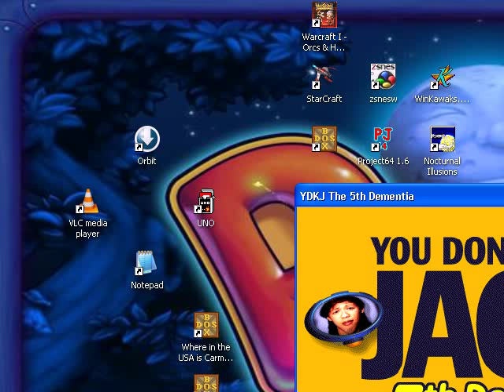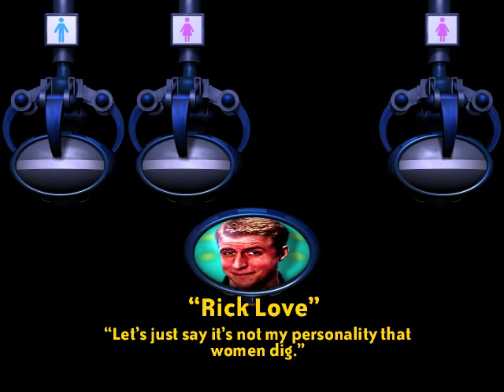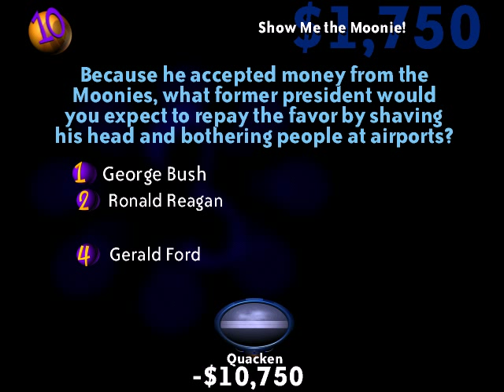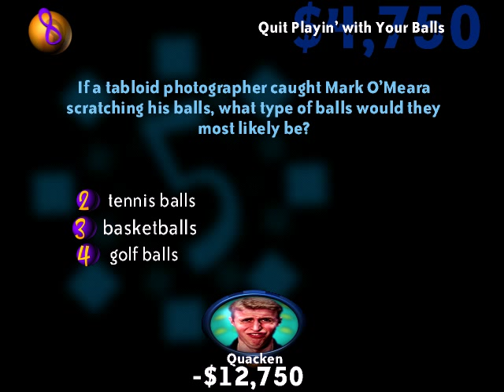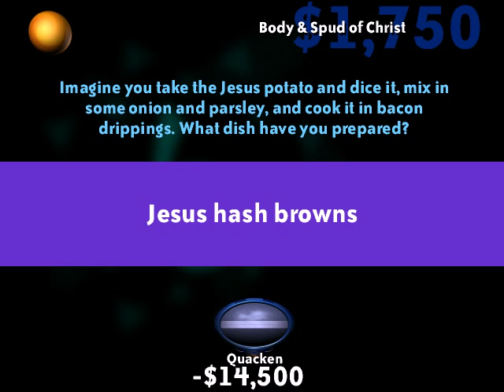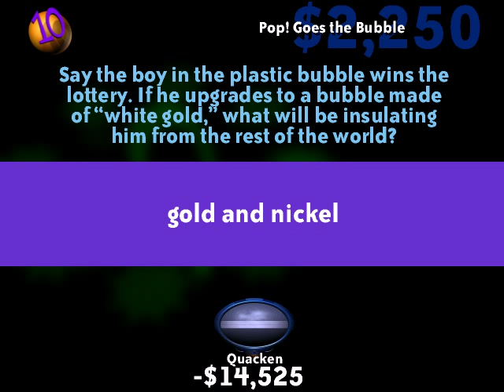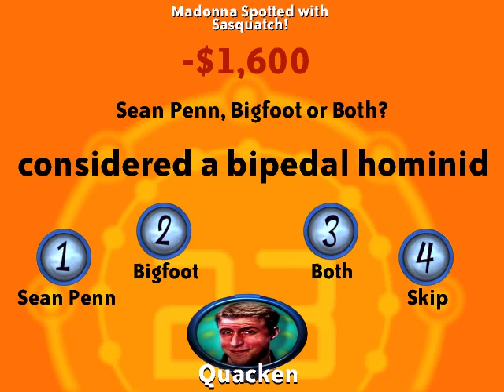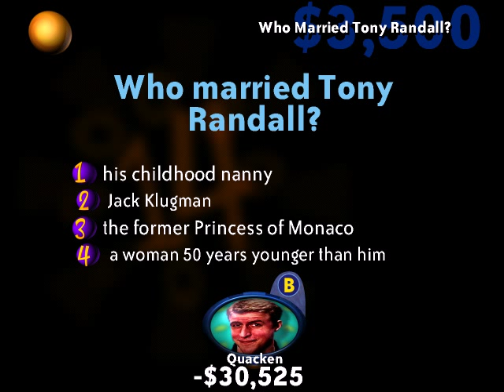The Gaming Experience You Don't Know Jack 5 - The 5th Dementia Part 1 (No Commentary).avi